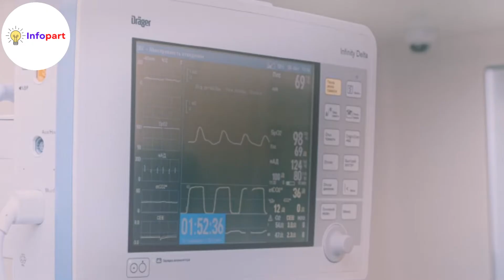The Benefits of Sweet Potatoes | Sweet Potato Benefits | Infopart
Sweet Potatoes are high in fiber and antioxidants, which protect your body from free radical damage and promote a healthy gut and brain. They're also incredibly rich in beta carotene, which is converted to vitamin A to support good vision and your immune system.
Sweet potatoes are starches and not low-carb vegetables, with about 20 net carbs per medium potato. If you're counting carbs, you might want to choose them only occasionally and not every day. Also, don't make sweet potatoes your only vegetable choice in a day.
Sweet potatoes are versatile and nutritious, packing a good amount of vitamin A, vitamin C, and manganese into each serving. Just one sweet potato gives you 400% of the vitamin A you need each day.

This video is about Health Benefits of Sweet Potatoes Every Day.
This video is about the 10 health benefits of Sweet Potatoes. Ten health benefits of eating Sweet Potatoes. What Happens When You Eat Sweet Potatoes Every Day.